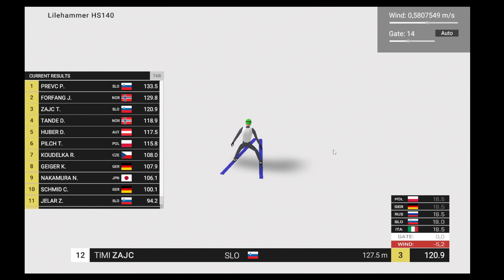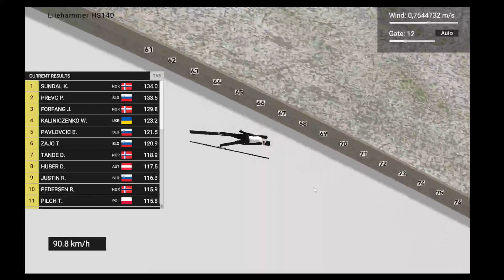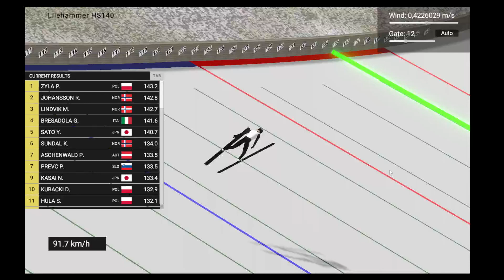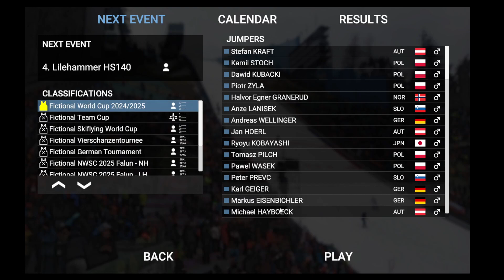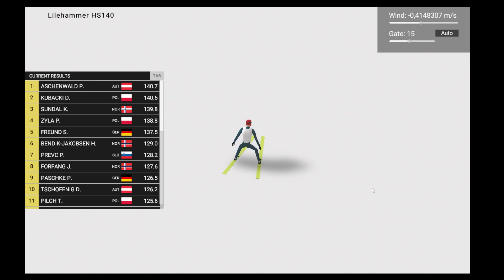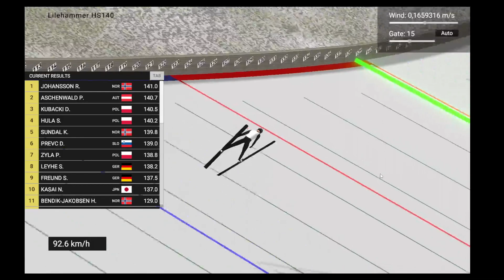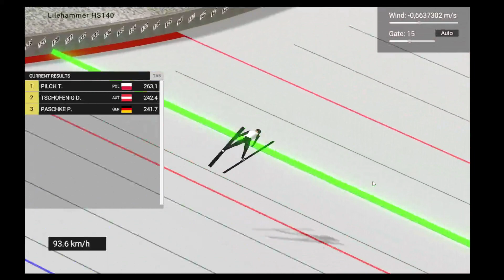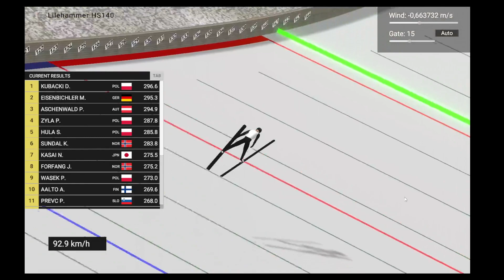Open Ski Jumping Fikcyjny Sezon 2024/2025 #4 - Lillehammer HS140 - Kwalifikacje & Konkurs Ind